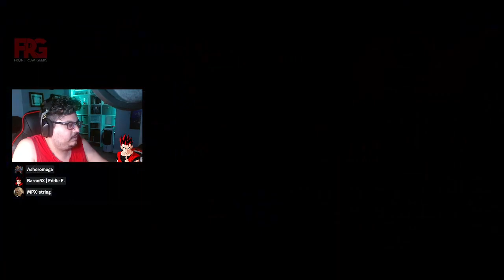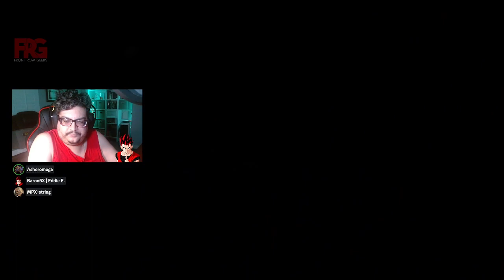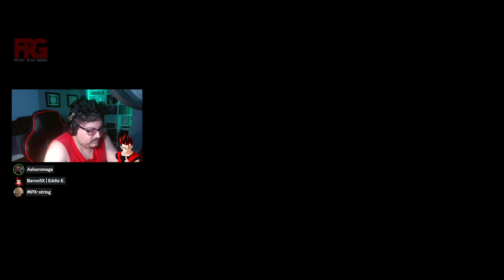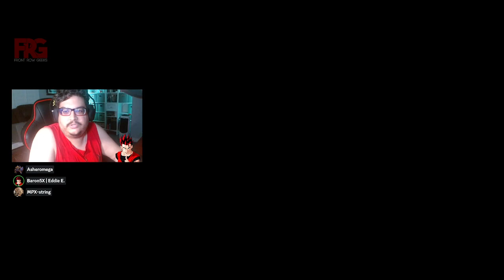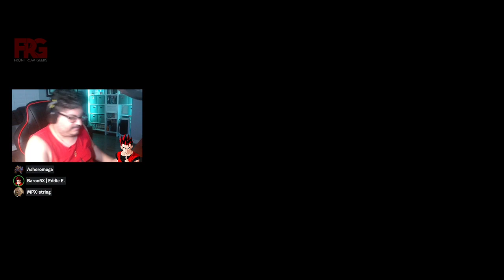FRG Streams: Thirsty Thursday